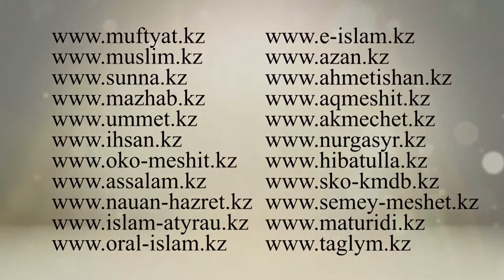Трэйлер 1- бөлім "Орталық Азияға ислам дінінің келуі".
1 - бөлім "Орталық Азияға ислам дінінің келуі" Бұл деректі фильм  Қазақстан Мұсылмандары Діни Басқармасының құрылғанына 25-жылдығына арналады.